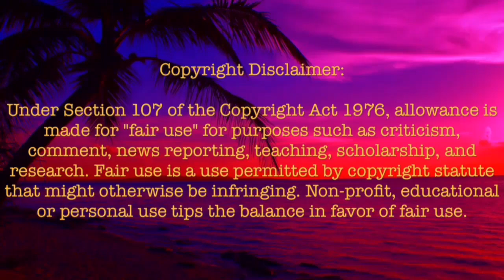L Reviews: MLP Marks For Effort